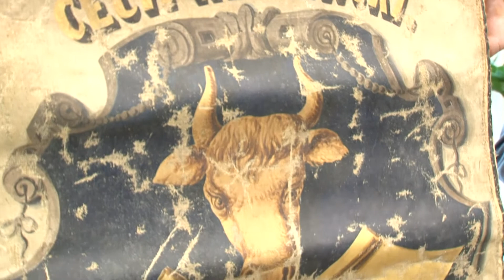KP: Prezydent Leszna 20.07.2016